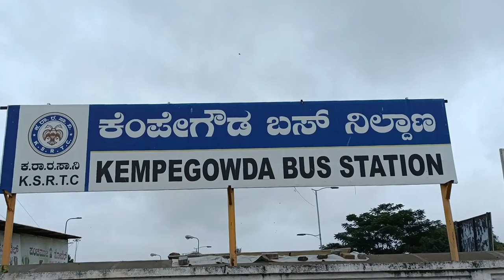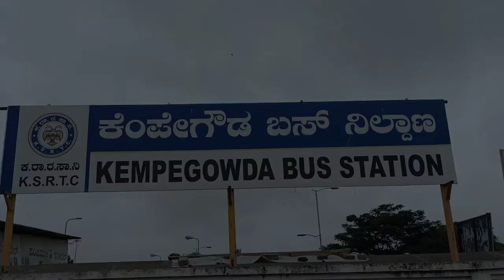Majestic - Bangalore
Majestic - Banglore
Bmtc,,,Ksrtc,,, Metro,,,, south railway